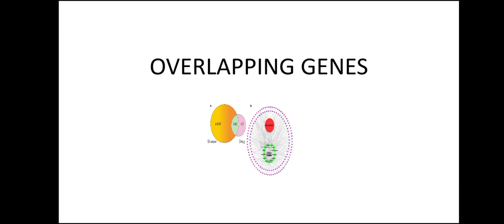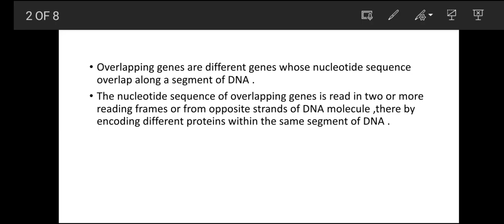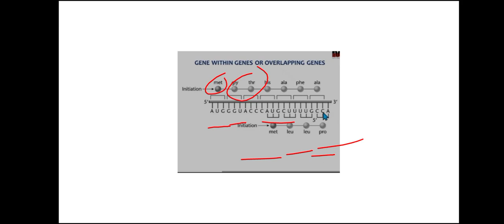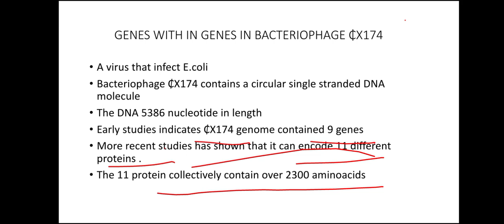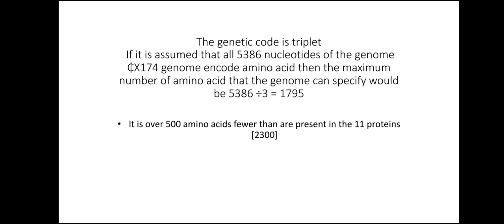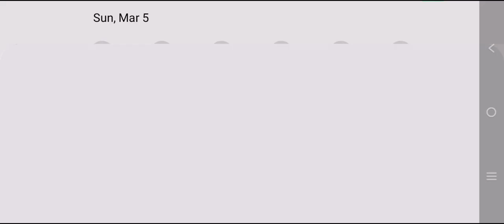overlapping genes/ genes within genes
OVERLAPPING GENES